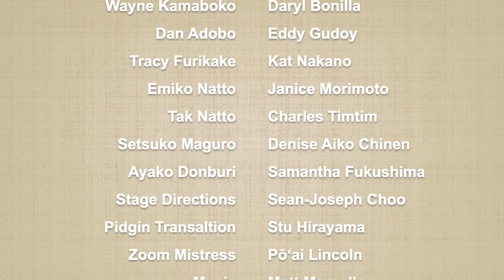"Da Grapevine" by Soji Kashiwagi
Grateful Crane presents:
“Da Grapevine"
A virtual reading of Soji Kashiwagi's comedic play about gossip in the Japanese American community

Produced in Los Angeles in 1993, "The Grapevine" is about a young Sansei named Wayne Kamaboko who moves into a new apartment where life is good - until he realizes he is being watched by a Nisei lady living across the street, who spies on his every move through her high-powered binoculars.

Emiko Natto, the nosey neighbor, then calls and gossips about Wayne to her friend, Setsuko Maguro, who calls and gossips about Wayne to Ayako Donburi and pretty soon, wild rumos about Wayne spread like wildfire across the JA community "grapevine" - and Wayne's life is never the same.

Fast forward 28 years, and we're bringing the play back, with a Hawaii twist. This time it's called "Da Grapevine" and thanks to a pidgin translation and local flavor by Hawaii theatre artist Stu Hirayama, the play now takes palce on Oahu instead of LA and features a castof Hawaii-based actors including Janice Morimoto, Kat Nakano, Aiko Chinen, Sam Fukushima, Charles Timtim, Daryl Bonilla, Eddy Gudoy, and Sean-Joseph Choo.

Funded by a grant from the JA Community Foundation, the purpose of the reading is to bring some much needed joy and laughter to members of our community who have been cooped up for the past 18 months due to the COVID-19 pandemic.

"The play was a lot of fun back in 1993, and with this new Hawaii version, it's even more fun now," said Soji. "We hope you can join us."